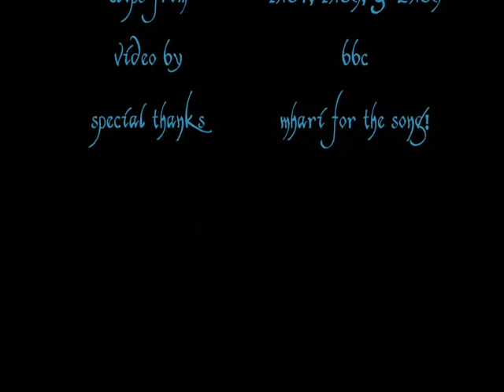Merlin - (Heather Dale) Lady of the Lake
This is a Christmas/thank you present for a friend of mine. The goal here wasn't so much to have Merlin/Freya going on here (though obviously that's what it is) as much as I'm trying to recreate a more classic telling of the story of the Lady of the Lake and Merlin with a side plot about Excalibur in the background.